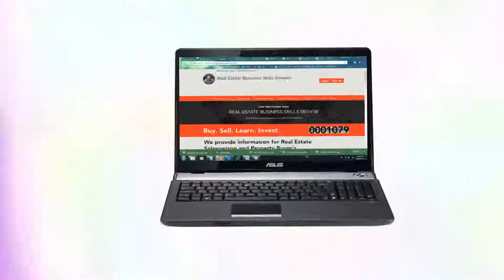List of Top Teresa Rizal Philippines Properties For Sale